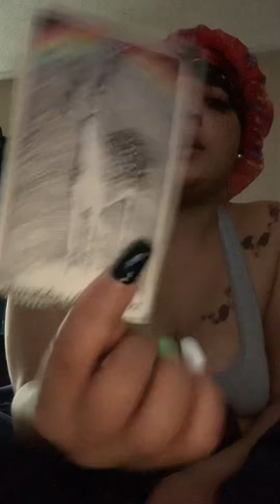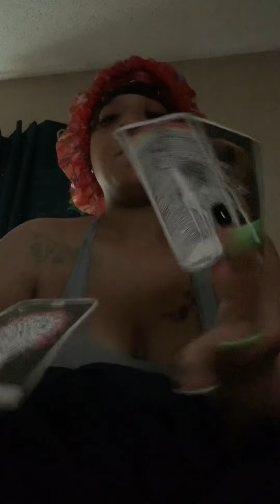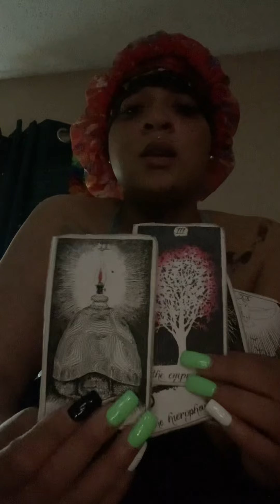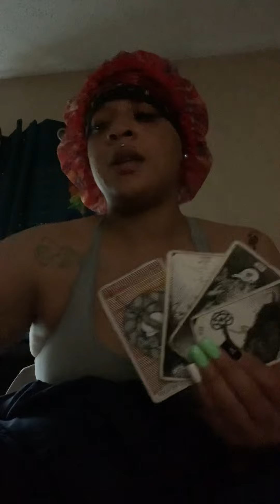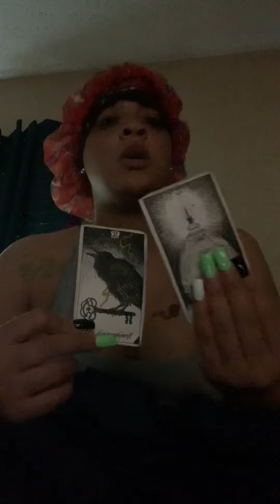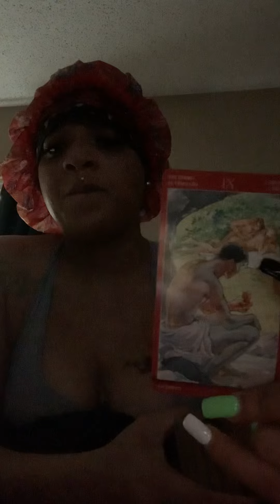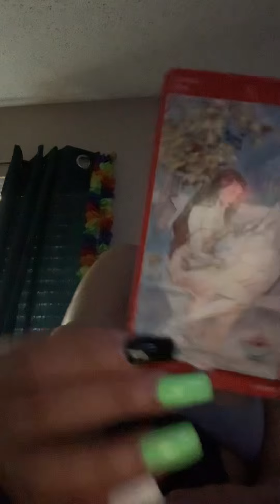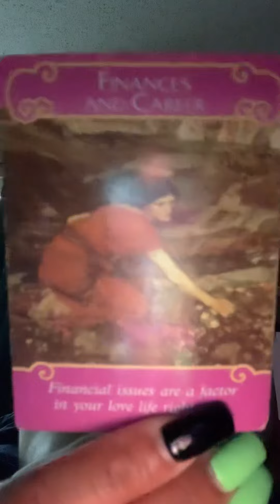Divine Feminine worry bout yourself ! 🙄